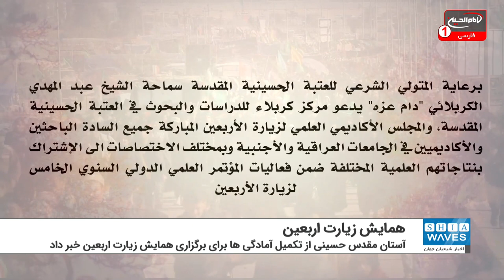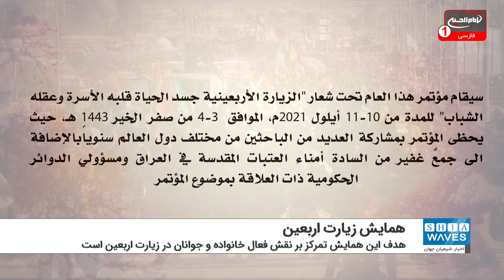حرم حسینی همایش بین‌المللی زیارت اربعین را برگزار می‌کند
مرکز مطالعات و پژوهش کربلا وابسته به آستان مقدس حسینی از تکمیل آمادگی ها برای برگزاری همایش علمی بین المللی زیارت اربعین حسینی خبر داد.
"عبدالامیر قریشی" مدیر این مرکز گفت: فعالیت های این همایش از ۱۰ ماه سپتامبر در صحن حرم امام حسین علیه السلام با مشارکت گسترده بین المللی آغاز خواهد شد.
وی ادامه داد: اهداف کلی این همایش تمرکز بر نقش فعال خانواده و جوانان در زیارت اربعین و تمامی ابعاد و تغییرات آن و الهام گیری از حرکت امام حسین علیه السلام در تقویت مفاهیم صلح و مواجه با جنگ نرم و همچنین ارتباط مفاهیم قرآنی، دینی و اعتقادی با میراث حسینی و زیارت اربعین در افزایش فرهنگ و آگاهی خانواده و جوانان است.
قریشی مهم ترین محور های این همایش را قرآن، اعتقادات و ادیان آسمانی، ادب و زبان و ترجمه، فرهنگ و هنر، توسعه بشری، رسانه و آرامش و صلح اجتماعی دانست.
مدیر مرکز مطالعات کربلا با بیان اینکه کشورهای ایران، مصر، تونس، عربستان، فرانسه، سوئیس و آلمان در این همایش مشارکت خواهند داشت، اشاره کرد: این همایش با پشتیبانی وزارت آموزش عالی و پژوهش علمی، دانشگاه شهر مقدس کربلا، مجمع علمی عراق، دانشگاه وارث الانبیاء، مرکز پژوهش محمدی همدانی از یمن، موسسه قرطبه از سوئیس، جمعیت خاورمیانه از روسیه، موسسه خاور نزدیک از فرانسه و موسسه ادراک برگزار خواهد شد.
این همایش در سال های گذشته شاهد مشارکت صد ها پژوهشگر و ده ها پژوهش درباره چگونگی توسعه خدمات در زیارت میلیونی اربعین و موانع بر سر راه توسعه بوده است.